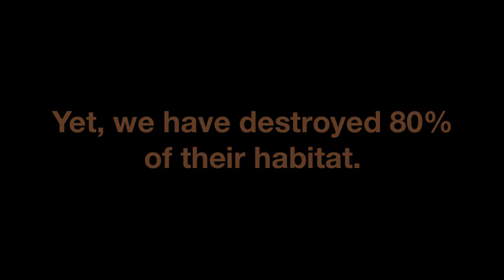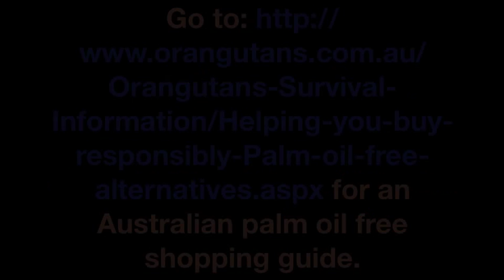SAVE THE ORANGUTANS - a short film to raise awareness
Please help me save the orangutans, they can't fight for themselves. They really do need your help.

for a US palm oil free shopping guide.

for an Australian palm oil free shopping guide.

P.S. This is a project for school, so please comment or like it or something... Or let me fail year 9. :)